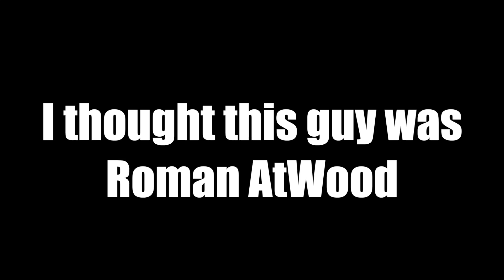I GOT LUCKY TONIGHT!.....| EDC 2017 Day 2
In this episode SnewJ takes you through his adventure at Las Vegas EDC 2017 Day 2. Runs into a Roman Atwood look alike as well.

EDC 2017 Las Vegas Line up included: Madeon Martin Garrix, Armin van Buuren, Diplo, W&W, Afrojack Marshmello
Shaun Frank, Slander, NGHTMRE, GTA, Tiesto, Firebeatz, Andrew Rayel, Showtek, Kygo, Dillon Francis
Astronomar, Jayceeoh, Sage Armstrong, Will Clarke, Quix, Datsik, Herobust, Phiso, Barely Alive, Virtual Riot
Ruben De Ronde, Niko Zografos, John O’Callaghan, LNY TNZ, Atmozfears, Audiofreq, Toneshifterz, Gunz For Hire, Angerfist Frontliner Brennan Heart Code Black Wildstylez D-Block & S-Te-Fan Darksiderz Crisis Era Da Tweekaz Wasted Penguinz TNT Zatox Coone DJ Mad Dog Alan Fitzpatrick Solardo Brennen Gray Nicole Moudaber Chris Liebing Marco Faraone Dense & Pika Jamie Jones Getter Domix Black Tiger Sex Machine Mija San Holo Ookay Porter Robinson Gryffin Major Lazer Autograf Trippy Turtle Louis The Child Yellow Claw Alison Wonderland Mr Carmack

**Mail stuff to SnewJ**
SnewJ